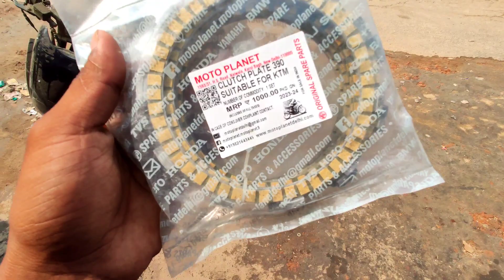Mankachor Reanga Gari tarina Clutch Duke 390 ni😇